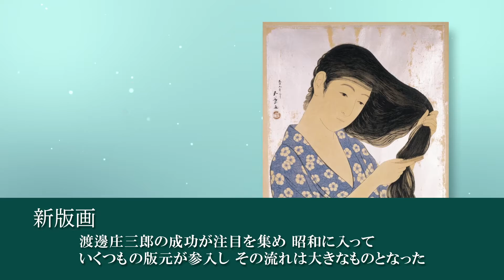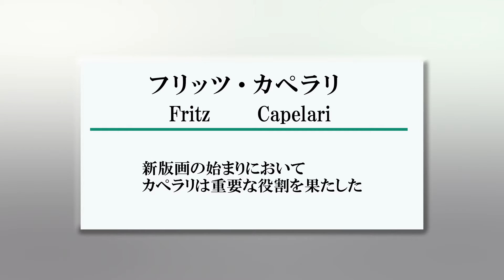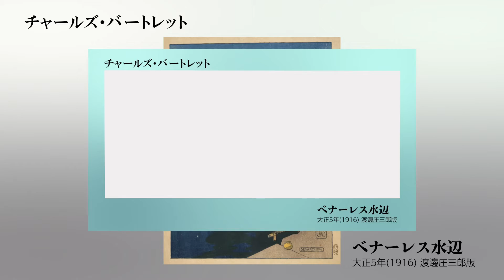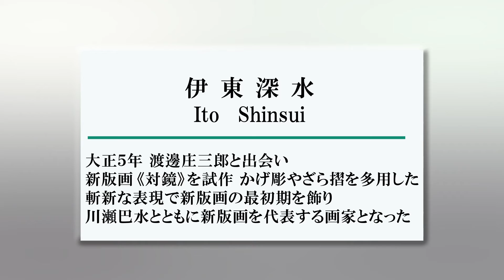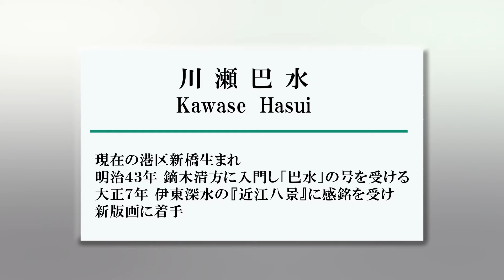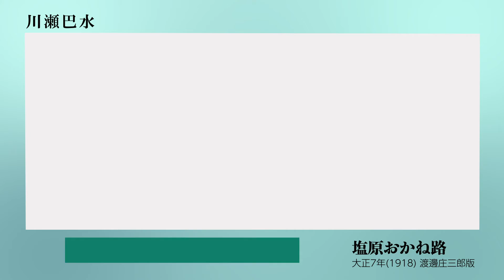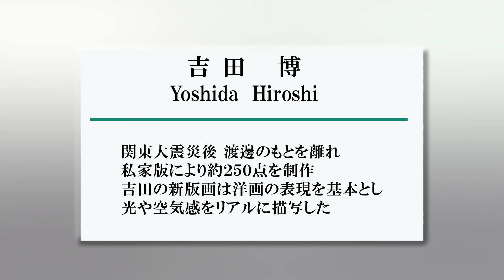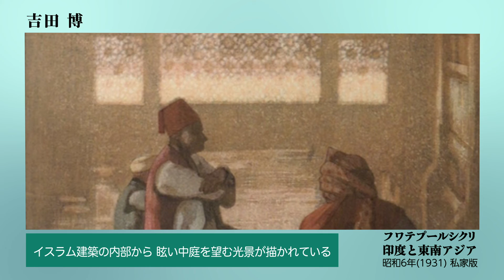【公式】高島屋_千葉市美術館所蔵 新版画ー進化系UKIYO-Eの美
日本橋高島屋S.C.と大阪店で開催。江戸時代に目覚ましい進化を遂げた浮世絵版画の技と美意識とを継承すべく、大正初年から昭和のはじめにかけて興隆した新版画。川瀬巴水・吉田博・伊東深水の作品をはじめ、千葉市美術館が誇る新版画コレクションから選りすぐった約120点を展覧いたします。